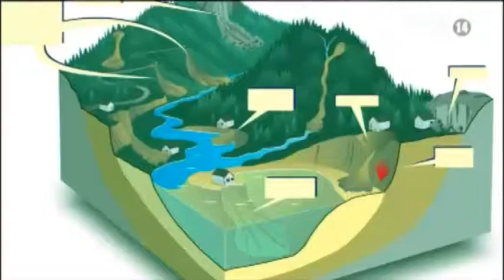VTC14_Đề phòng sạt lở đất ở khu vực miền núi phía Bắc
Các địa phương miền núi phía Bắc phải liên tiếp hứng chịu các trận mưa lớn, mưa đá, lốc xoáy mạnh gây thiệt hại lớn đến tài sản của người dân. Trong khi đó, mực nước trên các sông suối tại khu vực miền núi phía Bắc hiện đang lên khá nhanh. Các chuyên gia khí tượng cảnh báo/ cần đề phòng sạt lở đất, lũ ống tại các sườn núi và men sông.